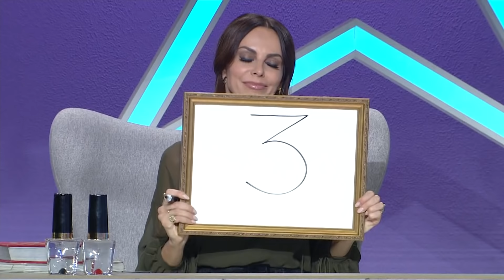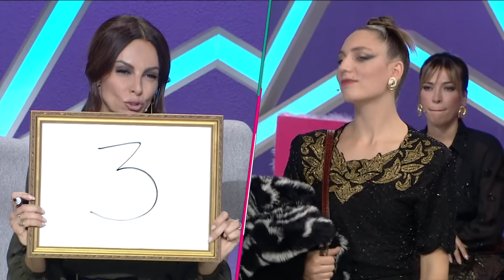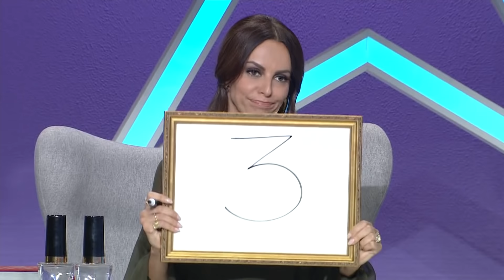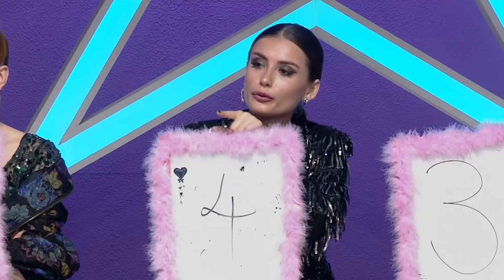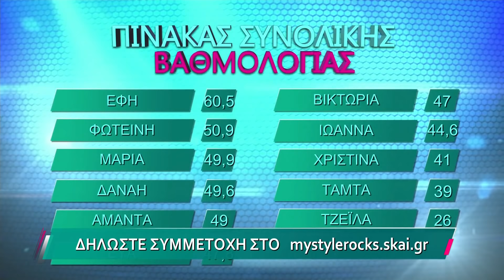Επεισόδιο 35 I Σεζόν 2 I My Style Rocks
To My Style Rocks είναι μία ολοκαίνουρια εκπομπή μόδας. Στην εκπομπή συμμετέχουν νέες κοπέλες που αγαπούν την μόδα και διαγωνίζονται καθημερινά, παρουσιάζοντας μέσα από το ντύσιμό τους, τo προσωπικό τους στυλ. Έχοντας ένα εβδομαδιαίο budget, που μπορούν να χρησιμοποιήσουν όπως επιθυμούν, καλούνται να δημιουργήσουν ένα διαφορετικό look για το κάθε επεισόδιο και να το παρουσιάσουν μπροστά σε μια τριμελή επιτροπή ειδικών, η οποία και θα τους κρίνει. Επιπλέον κάθε εβδομάδα, οι συμμετέχουσες, στο βραδινό επεισόδιο- “Gala” της Παρασκευής, πρέπει να ανταπεξέλθουν σε μια ιδιαίτερη δοκιμασία. Πρόκειται για μια βραδιά με συγκεκριμένη θεματολογία που τους δίνεται σαν αποστολή (π.χ. βραδινό ένδυμα για δεξίωση). Τα κορίτσια καλούνται, για άλλη μία φορά, να βάλουν τα δυνατά τους και να εντυπωσιάσουν τους κριτές. Οι διαγωνιζόμενες συναγωνίζονται και κάθε εβδομάδα μία από αυτές αποχωρεί.

Επεισόδιο 10 I Σεζόν 3 I My Style Rocks